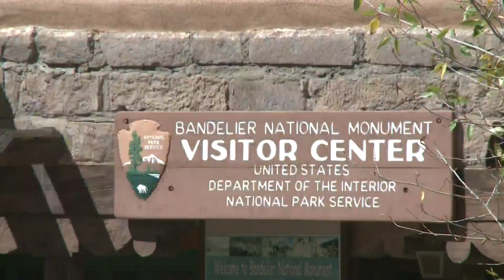Sen. Heinrich to establish Bandelier National Monument as national park